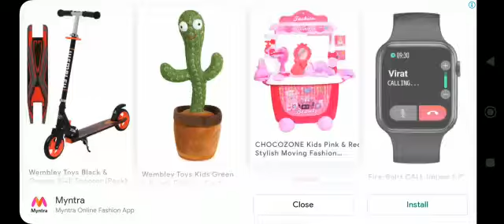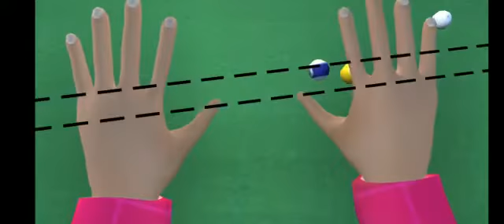Snack it up scaryteacher like and subscribe please